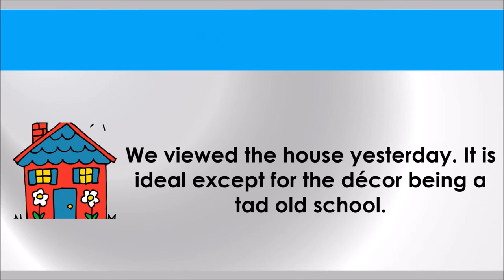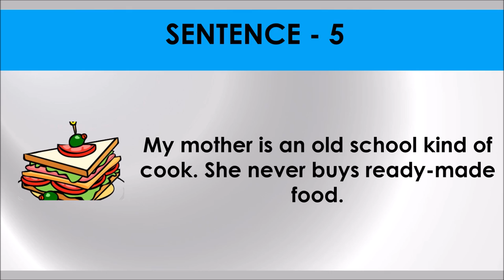OLD SCHOOL # Idiom 75 # Meaning and five sentences # SSC Words